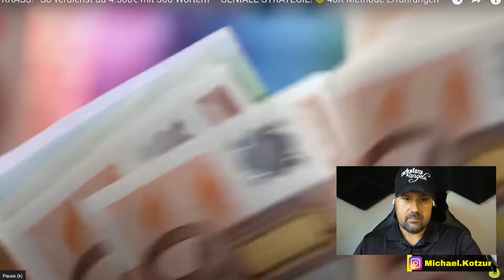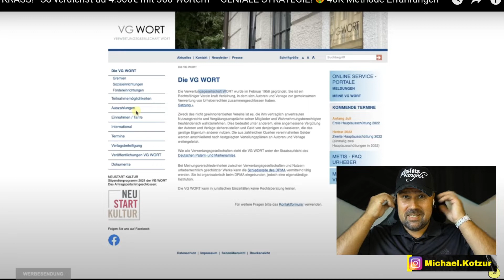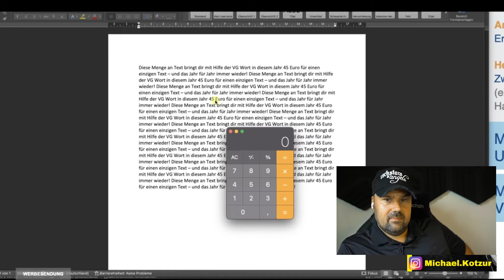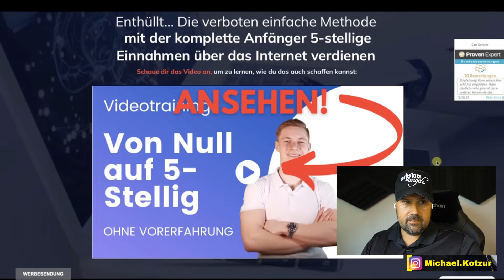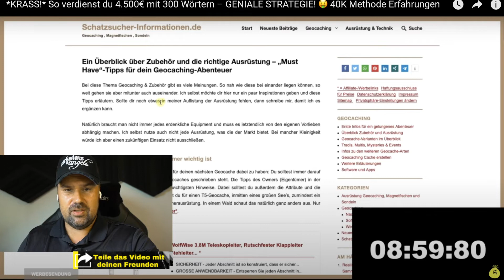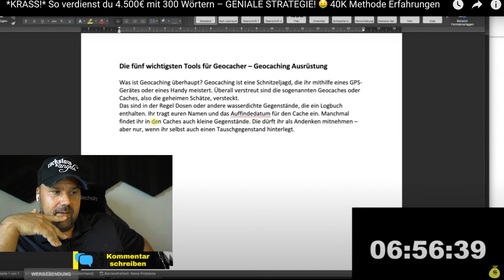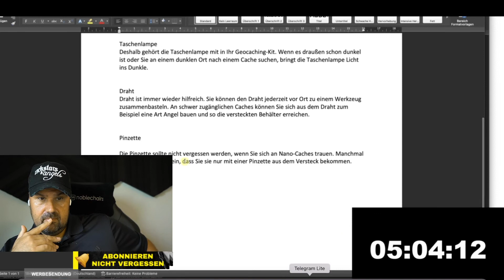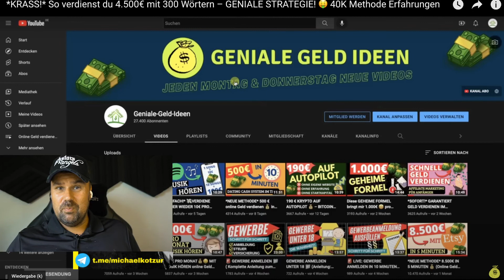*KRASS!* So verdienst du 4.500€ mit 300 Wörtern – GENIALE STRATEGIE! 🤑 VG Wort Erfahrungen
📌 Mein Hauptkanal 👉 @MichaelKotzur
So verdienst du 4.500€ mit 300 Wörtern – GENIALE STRATEGIE! 🤑 40K Methode Erfahrungen - Michael Kotzur reagiert auf Geniale-Geld-Ideen

Mein YouTube Kanal ist inspiriert von: Niklas-Business, Leon Kramer, Leon Chaudhari, Luke´s Channel, Maximilian Paschall, Tomary, Max Weiß, The Rich Girl Club, Kevin Smyrek, Apo Svalley, ChrisFil, SELTIX, Online Business NEXT LEVEL, Geniale-Geld-Ideen, Dominik Lebersorger, Jeremy Fragrance, Leeroy Matata und AlexV

Weitere YouTube die mich inspiriert haben: Pamela Reif, Bibi Beauty Palace, Julien Bam, Gronkh, Laser Luca, Dagi Bee, UiiiMemo, BastiGHG, Gnu, Marvin Wildhage, Mady Morrison, MrBeast, Jindaouis, Lehrerschmidt, Hungriger Hugo und Renzo